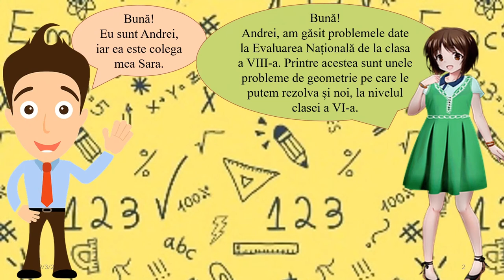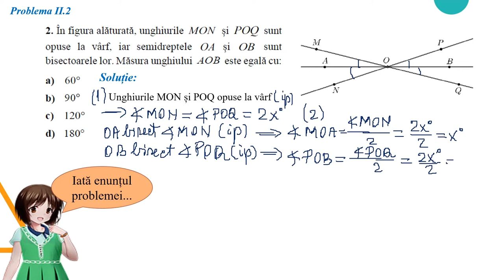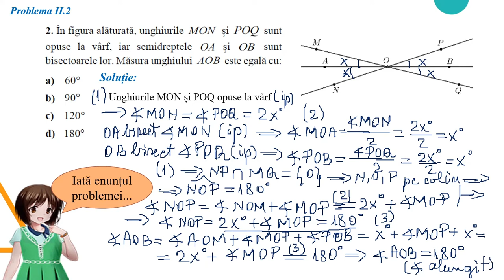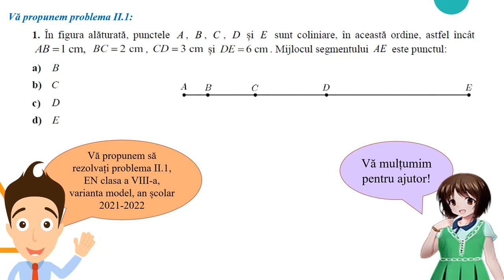Aplicația 8 - Problemele II.2 și II.3 (model EN 2021-2022)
Materialul propus a fost conceput atât ca suport pentru recapitularea la clasă, cât și pentru studiul individual.
Activitatea poate fi realizată la clasă și constituie un bun suport pentru realizarea unei recapitulări finale la clasa a VI-a sau a unei recapitulări în vederea susținerii de Evaluare Națională la sfârșitul clasei a VI-a.
Activitatea poate fi organizată la clasă frontal sau pe grupe, dar poate fi folosită și pentru predarea online sau hibrid, fiind utilă în realizarea unei secvențe de lecție de 14-16 minute.
Resursa educațională propusă poate constitui un material de sine stătător folosit pentru a dezvolta, pe baza unor probleme date la EN clasa a VIII-a, următoarele abilități:
- prelucrarea cantitativă a unor informaţii privind distanţe sau măsuri de unghiuri
- aplicarea, într-o configurație dată, a proprietăţii unghiurilor opuse la vârf pentru determinarea unor măsuri de unghiuri
- construcția dreptelor paralele și a dreptelor perpendiculare
- utilizarea relaţiei de congruenţă a triunghiurilor pentru stabilirea congruenţei unor segmente sau unghiuri
- utilizarea proprietăţilor triunghiurilor dreptunghice pentru determinarea unor lungimi de segmente, distanţe, măsuri de unghiuri.
 Activitățile de învățare vizate de acest material constau în  analizarea unei situații practice pentru selectarea metodei optime de rezolvare a unei probleme de geometrie.